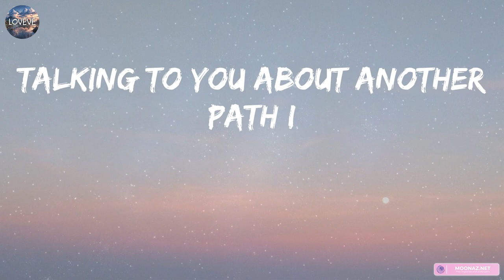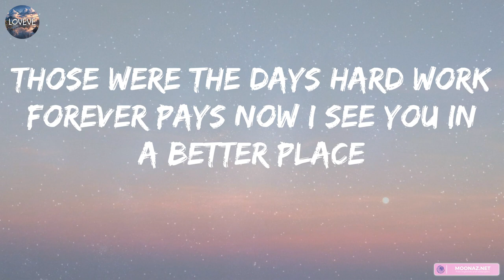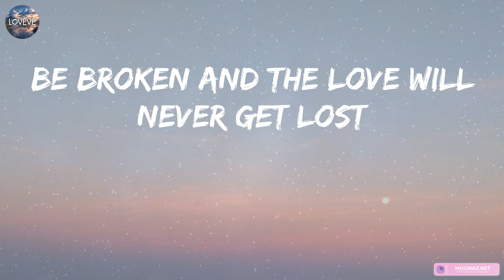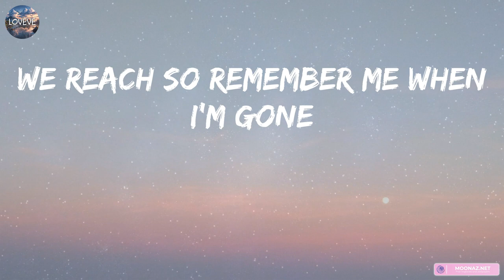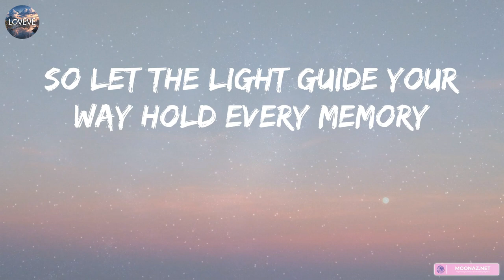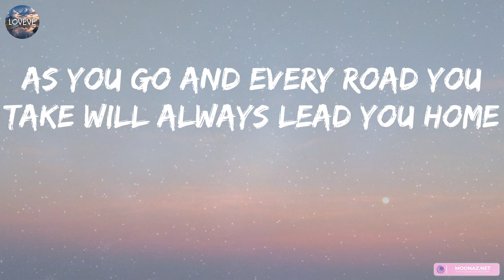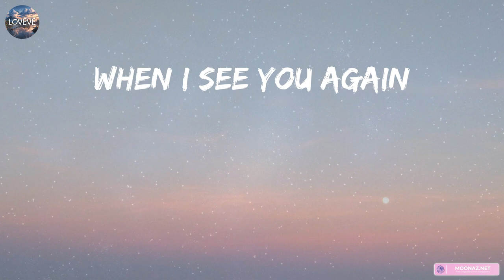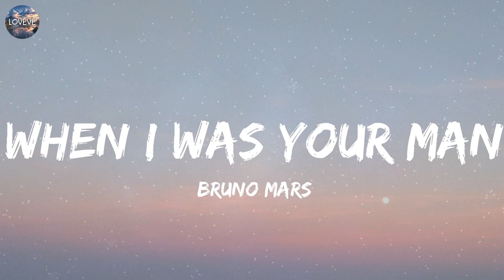Wiz Khalifa - See You Again (feat. Charlie Puth) (Lyrics) | Bruno Mars, Sia,... (MIX LYRICS)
👋 Hey guys, welcome to Loveve!